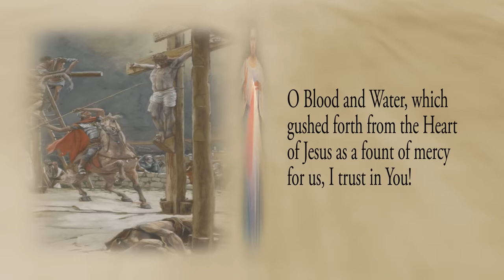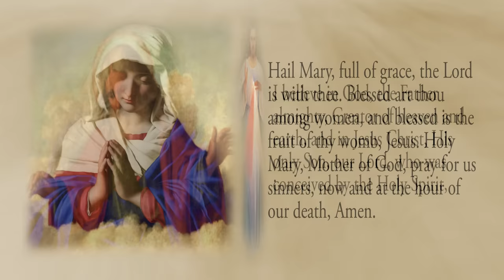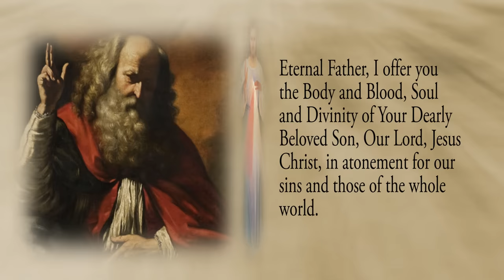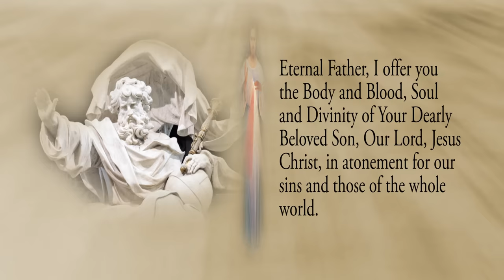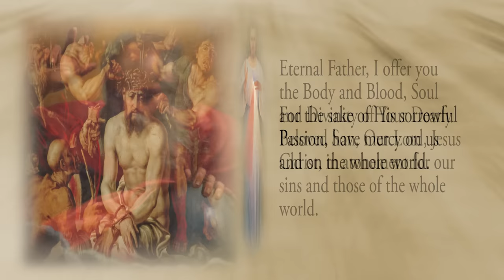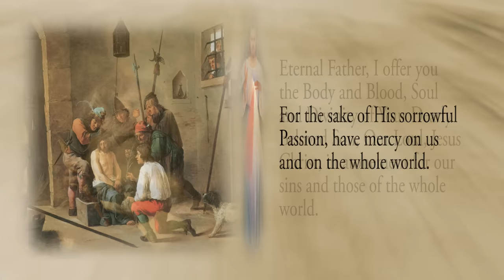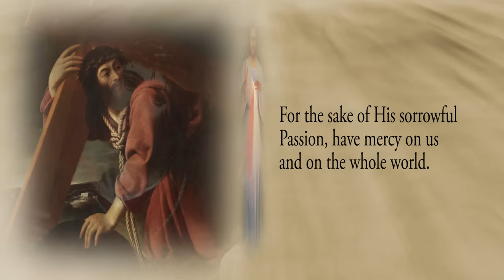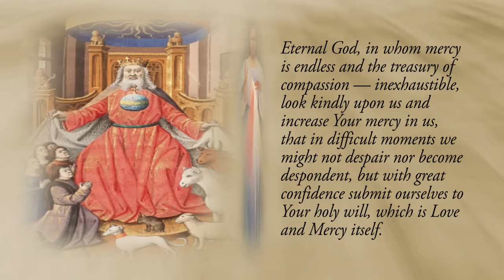The Chaplet of Divine Mercy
O Blood and Water, which gushed forth from the Heart of Jesus as a fount of mercy for us, I trust in You! (Repeat three times)

Prayed on large bead prior to each decade

Prayed on 10 small beads of each decade

Prayed after all 5 decades of Chaplet are complete
Holy God, Holy Mighty One, Holy Immortal One, have mercy on us and on the whole world. (Repeat three times)

Optional: St. Faustina’s Litany of Divine Mercy